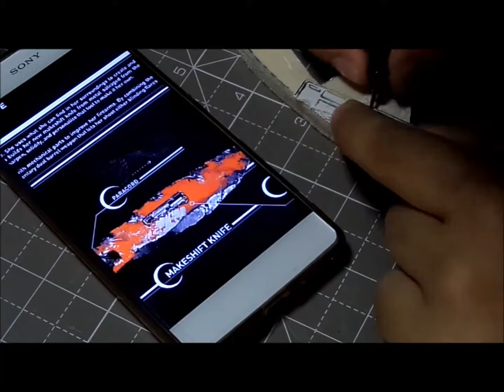Shadow of the Tomb Raider - Makeshift Knife - Making of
Hi guys, in this video I show you how I made Lara Croft's makeshift  knife for the release of the last chapter Shadow of the Tomb Raider, a game that I love.

I tried to make it as similar as possible to the one seen in the trailers and in the pictures, I used poplar wood for the blade, adhesive tape, leather laces and a cord ... it's just a bit smaller than normal …